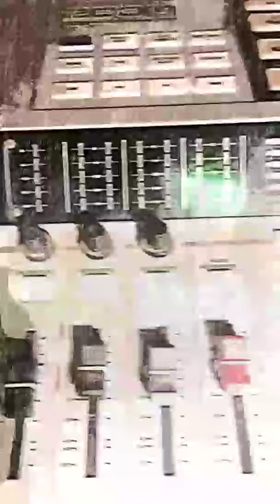Bound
Rap music